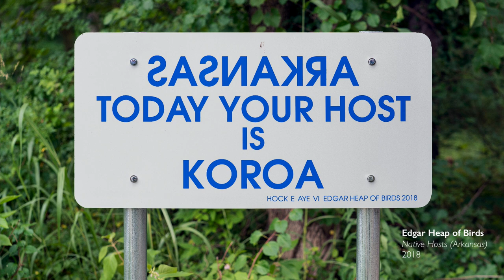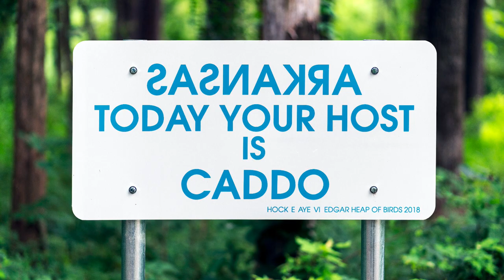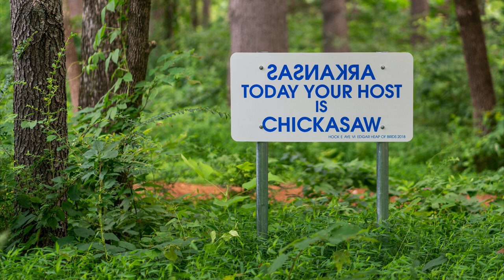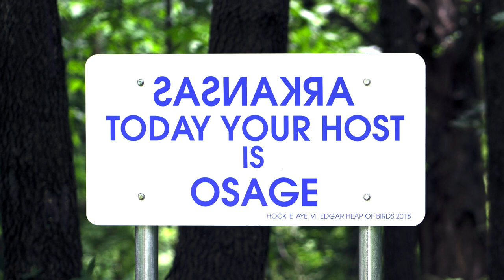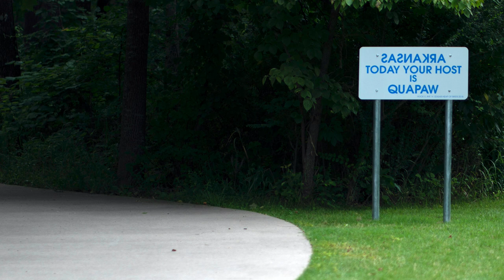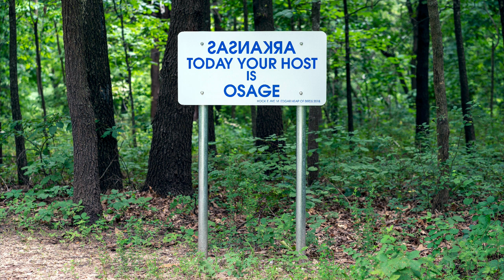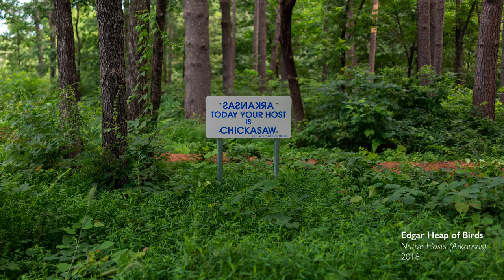Hock E Aye VI Edgar Heap of Birds, Native Hosts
Hock E Aye VI Edgar Heap of Birds, Native Hosts (Arkansas), 2018, aluminum sign, series of seven, 46.7 x 92.5 cm (Crystal Bridges Museum of American Art, ©Hock E Aye VI Edgar Heap of Birds), a Seeing America video

Speakers: Dr. Mindy Besaw, Curator of American Art, Crystal Bridges Museum of American Art, and Dr. Beth Harris